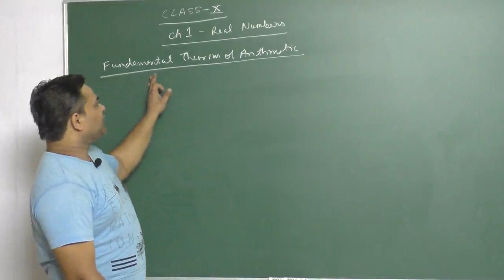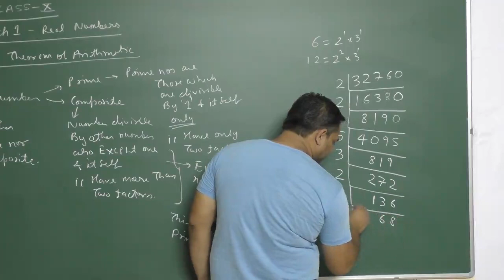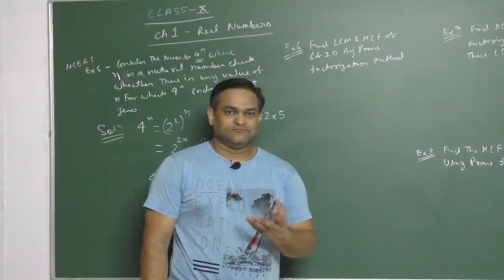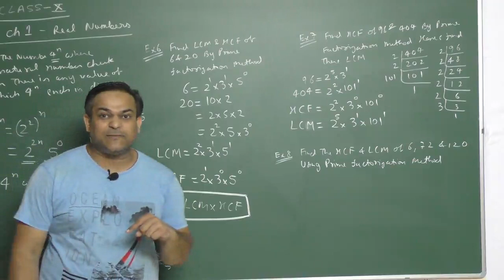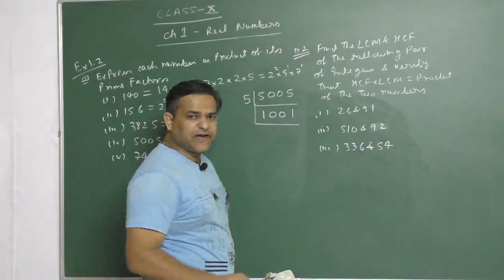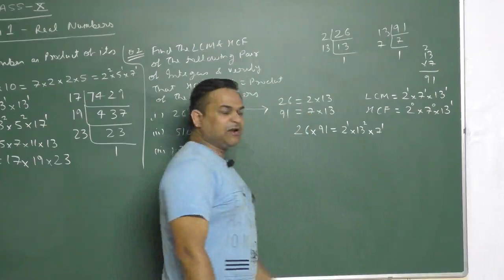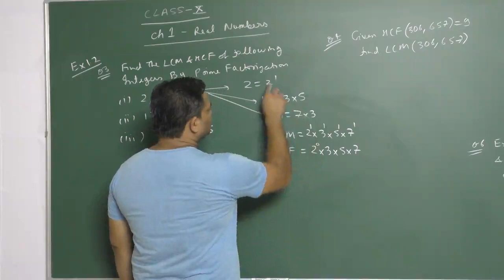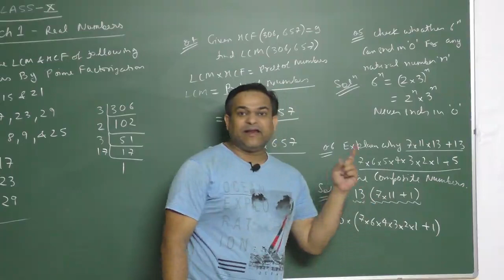class 10 Real Numbers -03 by Arvind Singh sir B. Tech. IIT Guwahati